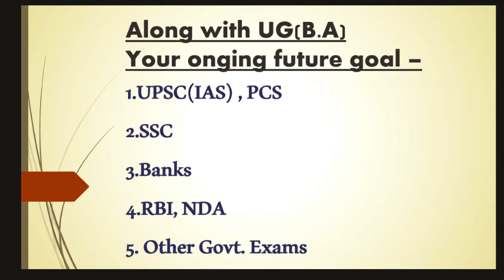What_is_Mission/Goal!!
I'm going to start a new initiative based on your comment status. I'll help you in achieving your dreams.

A popular proverb says-
"A goal without plan is just a wish"

So come forward and join us.
This is Suraj jha.
I really appreciate your precious time spending with me.
And Best of luck for your Future!